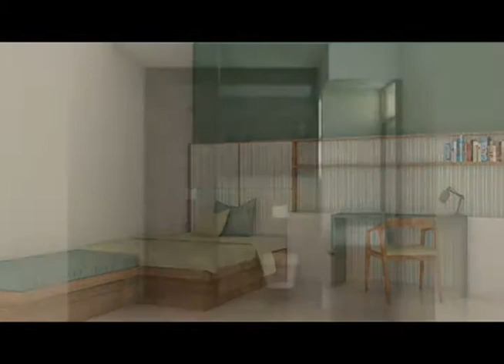Citrus Zen Garden, 3bhk Row Houses near Hebbal, Jakkur, Bangalore | BUA of 1768 sqft | 9901055002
Citrus Zen Garden, 3bhk Row Houses near Hebbal, Jakkur, Bangalore. Citrus Zen Garden is a project in north Bangalore developed by Citrus venture Ready by Dec 2021. Spread across 2.2 acres of land with total 75 villas in it, 3 BHK Triplex Villa with beautiful & stylish layout with a built-up area of 1768 sqft in North Bangalore.

Citrus Zen Garden Features
These homes are created through a artful arrangement of concrete, glass and green. The plan and designs are weaved around natural light and wind and much like the classical Japanese gardens rockets once Mind Body and Intellect to the sublime.

Citrus Zen Garden Location
Zen Garden is located at Hebbal, North Bangalore. It takes a very special kind of home to satisfy your quest for personal expression. Zen Garden is sheer concrete art.

Citrus Zen Garden Amenities
Project offers facilities such as Gymnasium. It also has amenities like Jogging track, Lawn tennis court and Swimming pool

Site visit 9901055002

Citrus Zen Garden has fully equipped clubhouse with world class amenities.

Apple Watch